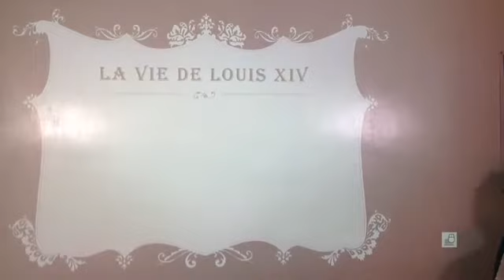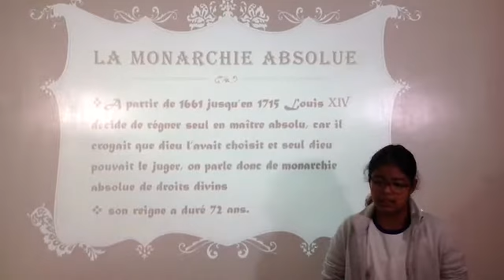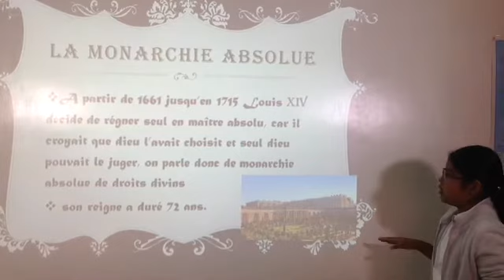La veille de la révolution française CM2 A